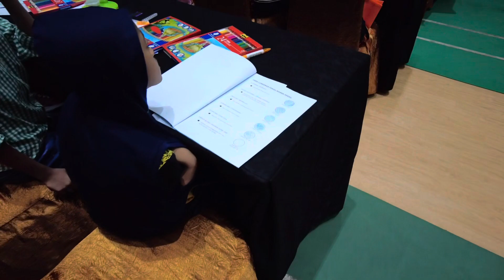Bengkel Teknik Asas Mewarna bersama Seni Saba